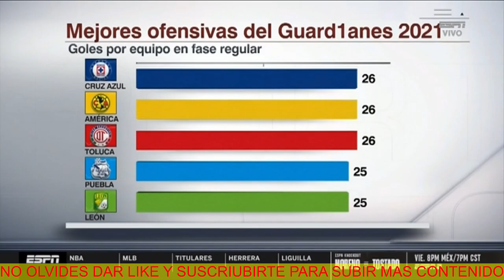✅🔥 FUTBOL PICANTE | SANTOS VS PUEBLAS EL FAVORITO A GANAR | JESUS ISIJARA DICE QUE VA A PROPONER